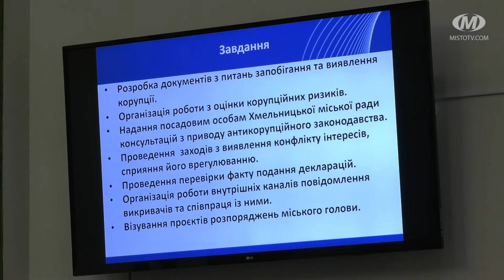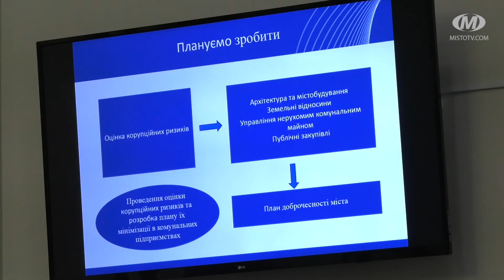Представники USAID у Хмельницькому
Представники Агенства США з міжнародного розвитку відвідали Хмельницький. З місцевими чиновниками говорили про антикорупційну діяльність. Представників USAID познайомили з офіційним геопорталом міської ради, завдяки котрому діяльність органів влади стала більш прозорою.